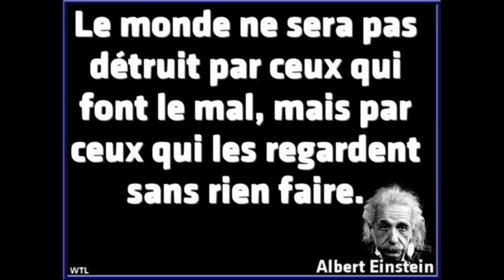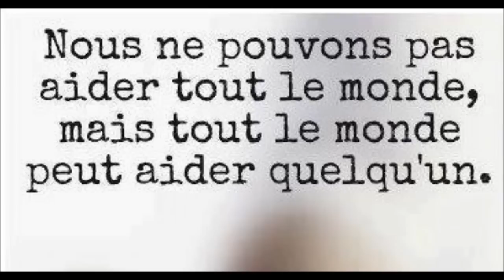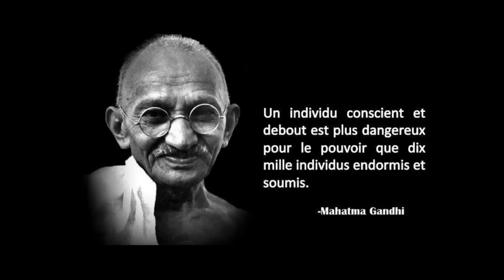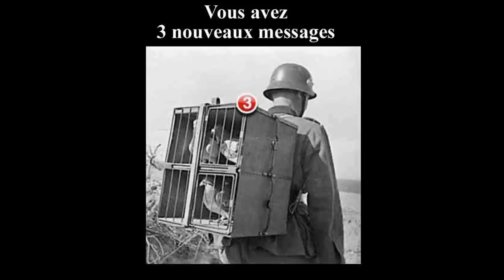14N Marseille contre les politiques d'austerité en Europe - 14 nov 12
14N - PEOPLE OF EUROPE RISE UP ! Journée de mobilisation Européenne contre les politiques d'austerité dans 23 pays européens : France, Espagne, Portugal, Italie,Grece, Allemagne..

Marseille, des milliers de manifestants ont envahi les rues de Marseille !
A l'appel des Portuguais, Grecs, Espagnols, les mouvements Occupy et Indignés, les organisations syndicales françaises - CGT, CFDT, FSU, Solidaires, Unsa ont organisé des rassemblements partout en Europe, en France "pour l'emploi, la solidarité en Europe et contre l'austérité".

A Marseille derrière la banderole de tête, où l'on pouvait lire "salarié(e)s, solidaires et unis pour une Europe du progrès social, contre les politiques d'austérité" .

Musique : Compagnie Jolie Mome - C'est dans la rue que ça se passe !